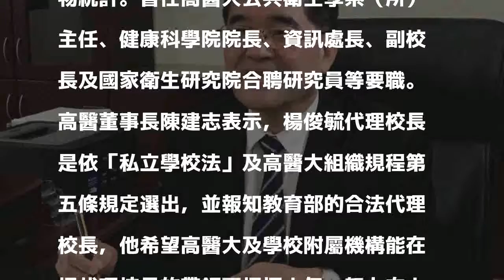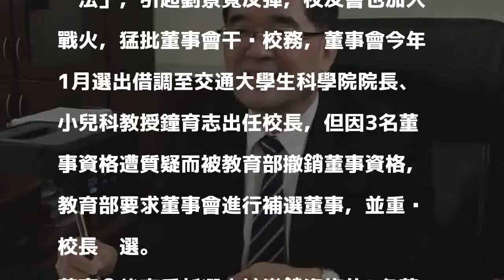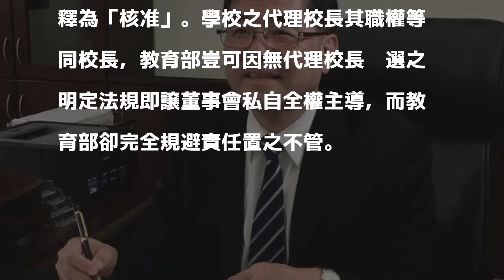高醫大代理校長上任 校友會反彈要求重新遴選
〔記者方志賢／高雄報導〕高雄醫學大學校長劉景寬昨卸任，高醫大董事會今發新聞稿指，由原副校長楊俊毓代理校長，盼藉楊上任讓高醫度過「非常時期」。但高醫大校友總會也發出聲明，反對楊俊毓代理校長，要求教育部責令董事會重新遴選代理校長。

發表評論評論如下。